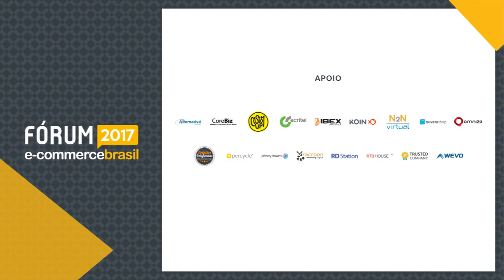Rentabilidade x Faturamento - José Rogerio Luiz e Micael Azevedo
Jose Rogerio Luiz - Sócio da ITU Partners e Micael Azevedo - Gerente e-Commerce e Marketing Digital da Benoit falaram sobre Rentabilidade x Faturamento – vale faturar bilhões e ter prejuízo ou faturar alguns milhões e ser rentável? no Fórum E-Commerce Brasil 2017.